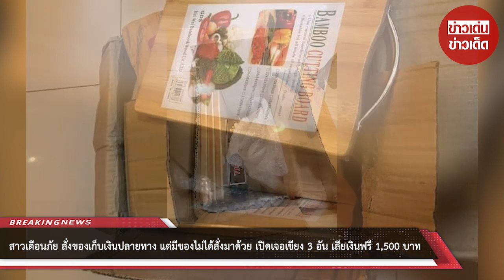สาวเตือนภัย สั่งของเก็บเงินปลายทาง แต่มีของไม่ได้สั่งมาด้วย เปิดเจอเขียง 3 อัน เสียเงินฟรี 1,500 บาท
ขอบคุณข้อมูล:
ขอขอบคุณข้อมูลจาก: